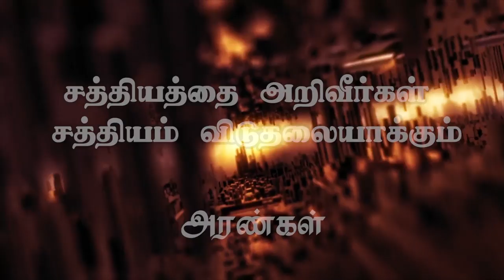"சத்தியத்தை அறிவீர்கள் சத்தியம் விடுதலையாக்கும் "(HD) Aug 16th Promise with Bro.D.Jestin (DD1949)